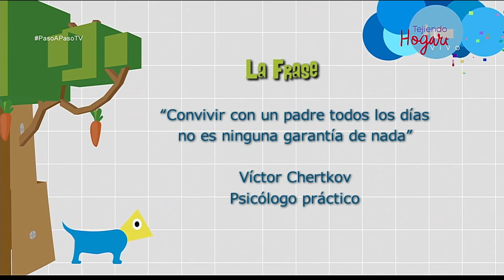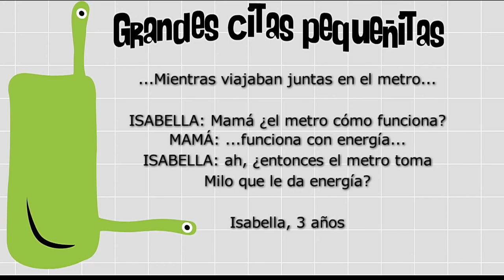Padres o madres a distancia [Paso a Paso TV] Telemedellín